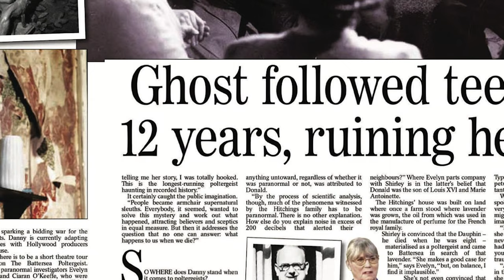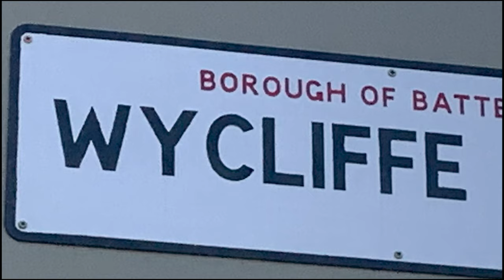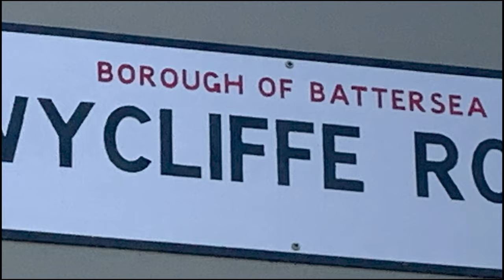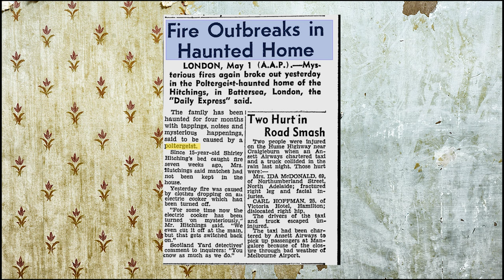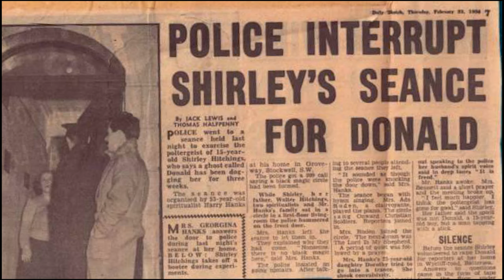The Case Of The Battersea Poltergeist - A Haunting That Targeted A Girl For 12 Years...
My name is Bleaki, and today we take a look at the case of the Battersea Poltergeist - A ghost story that saw a 15-year-old girl romantically linked with a paranormal entity. The Hitchings family was beyond scared when supernatural occurrences began happening, similar to that of the Enfield Haunting, which happened 20 after the spooky Battersea poltergeist case.

This is a story of a spirit that communicates through letters, deafening bangs that rivaled the Blitz, and French royalty tied up in a 200-year-old conspiracy theory.